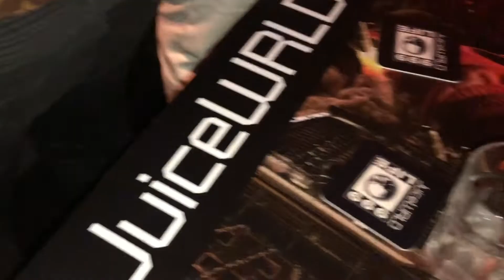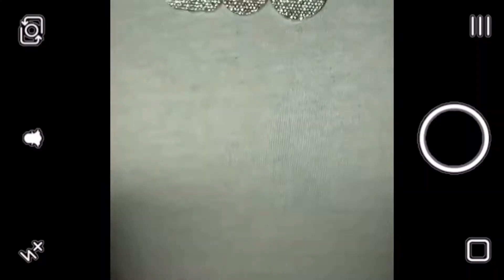RIP Juice WRLD! | ZIAS & B LOU VISIT LONDON| PRIVATE LAUNCH PARTY VLOG Ft , LIL BIBBY & G HERBO| J&O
JuiceWRLD Zias BLou Hope you enjoyed this vlog, more to come.Shoutout to Zias, B Lou and Juice WRLD for a litt night‼️ RIP JUICEWRLD🥺